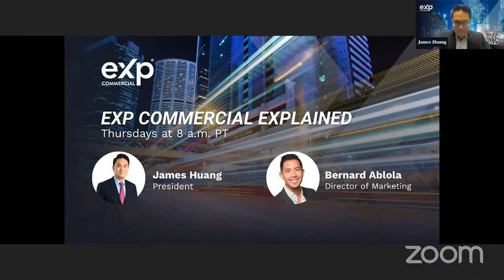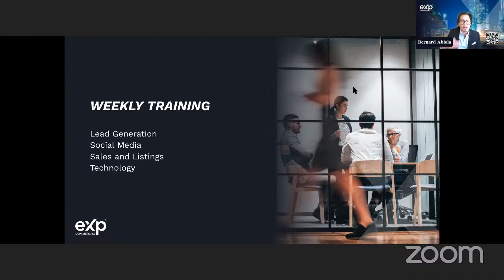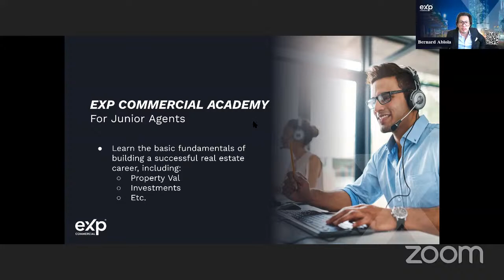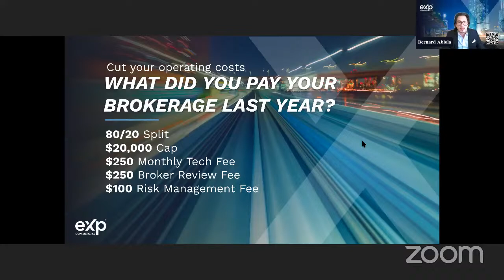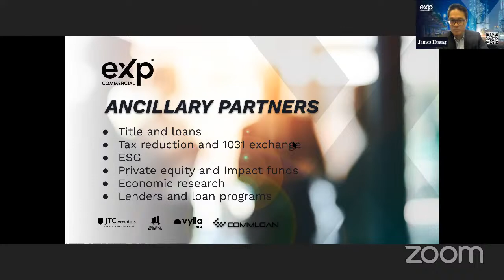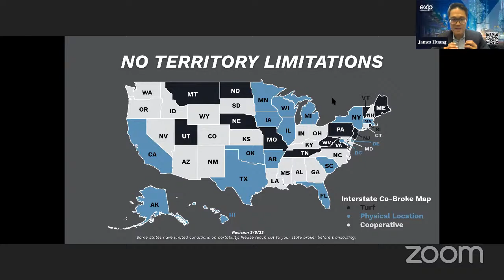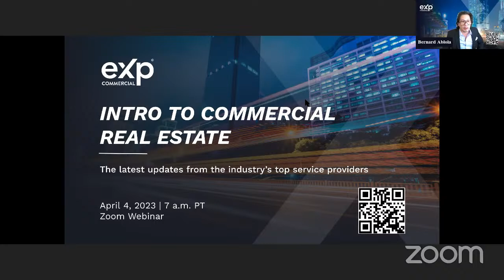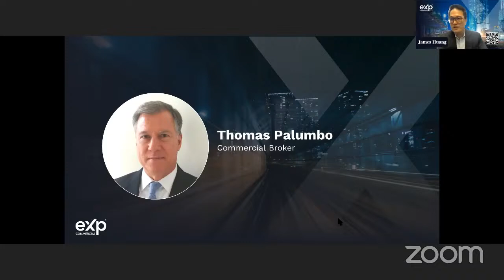eXp Commercial Explained with Thomas Palumbo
Hear Thomas Palumbo explain why he joined eXp Commercial and the benefits he's experienced.

Notice: The information shared in this video is subject to change at any time.